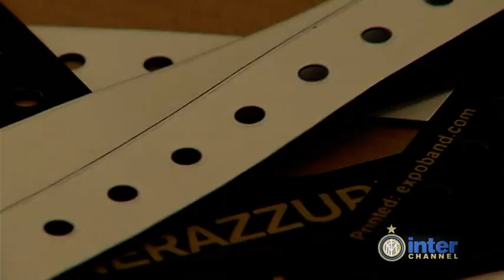INTERVISTA RAFFAELE DI GENNARO